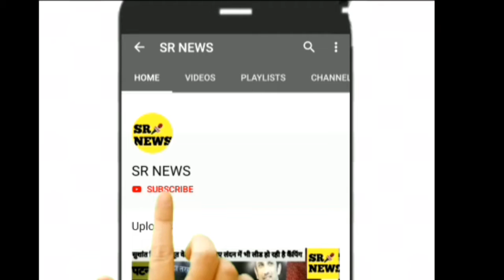महागठबंधन के हर प्रत्याशी की होगी जीत: राजद पटना महानगर उपाध्यक्ष पवन सिंह